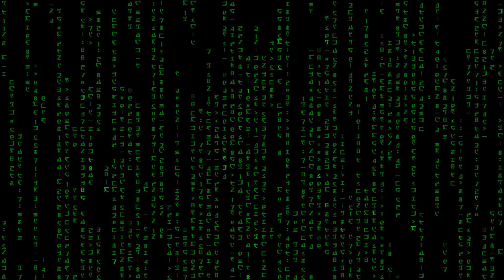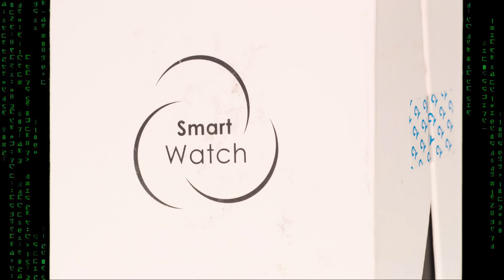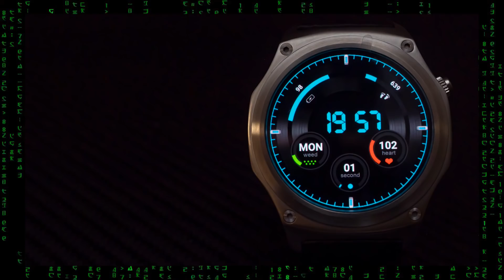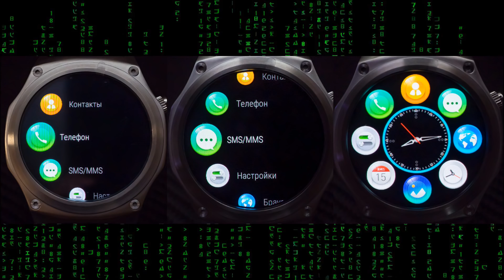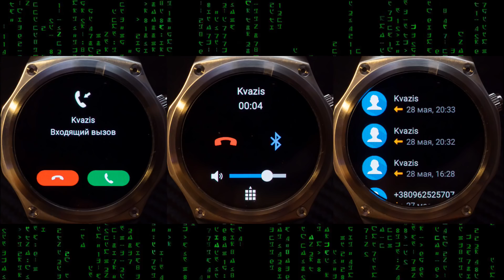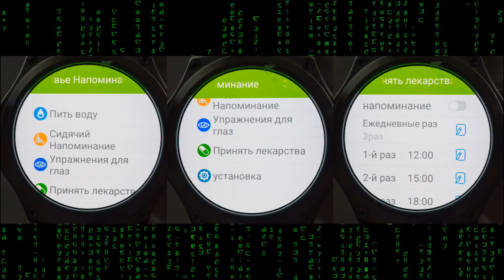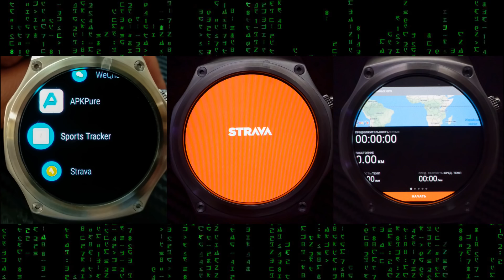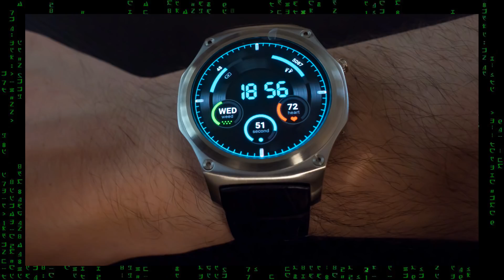Часы-смартфон, часофон TenFifteen F2 3G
Интересный вариант резервного смартфона для пробежек, тренировок, покатушек - TenFifteen F2 3G. Пусть "лопата" полежит дома и не мешает, а звонки приходят прямо на часы!

Обновление 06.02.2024 - Данная модель снята с производства